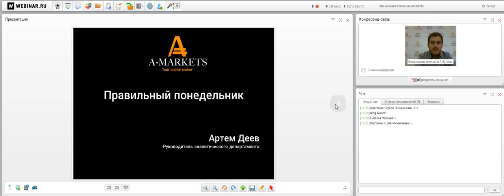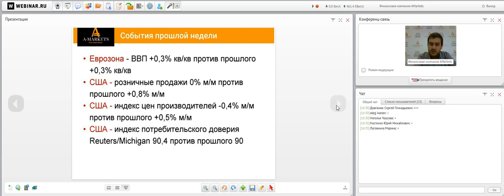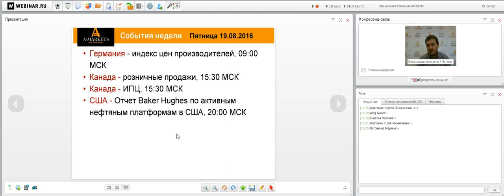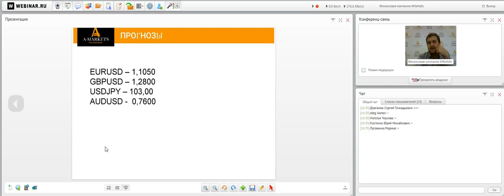Вебинар «Правильный понедельник» с Артемом Деевым. 15.08.2016